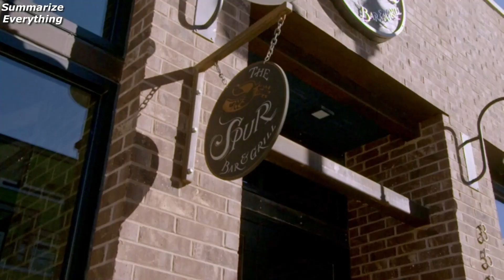The Real Housewives of Salt Lake City S3 Ep1 (Revenge Marks the Spot) Sum-up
28 Sep. 2022,
(Production) Invent TV, Shed Media

Las verdaderas amas de casa de Salt Lake City,
Les vraies femmes au foyer de Salt Lake City,
Die wahren Hausfrauen von Salt Lake City,
Настоящие домохозяйки Солт-Лейк-Сити,
솔트레이크시티의 진짜 주부들,
盐湖城的真实家庭主妇,
ソルトレイクシティの本当の主婦,
Những bà nội trợ đích thực của thành phố Salt Lake,
แม่บ้านที่แท้จริงของซอลท์เลคซิตี้,
עקרות הבית האמיתיות של סולט לייק סיטי,
ربات البيوت الحقيقيات في مدينة سولت ليك
Οι πραγματικές νοικοκυρές του Σολτ Λέικ Σίτι